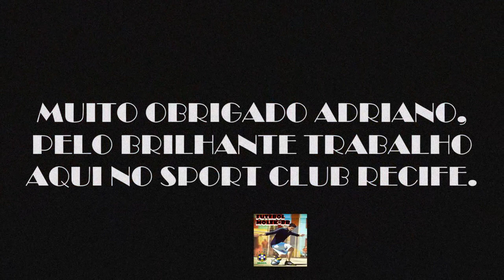● ADRIANO GERLIN ► Goals CONDUCTOR SPORT RECIFE ●